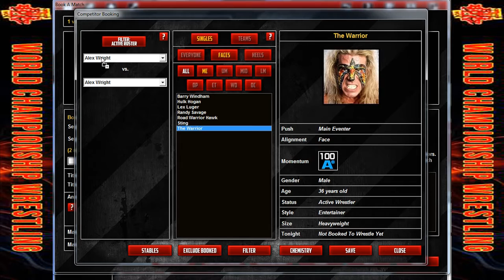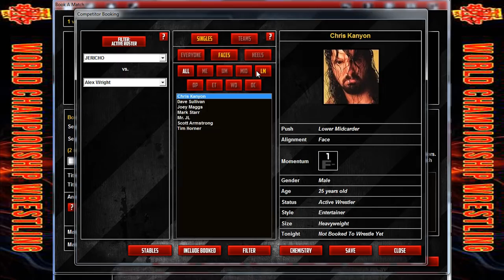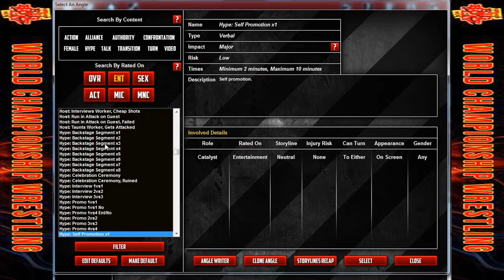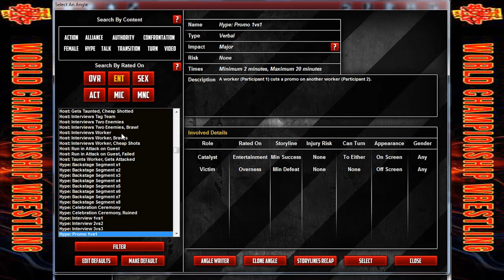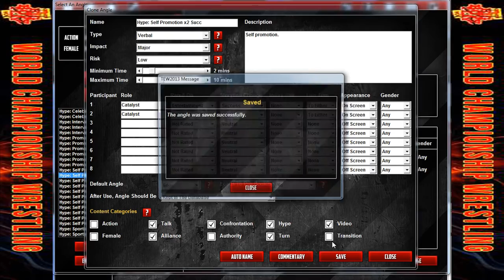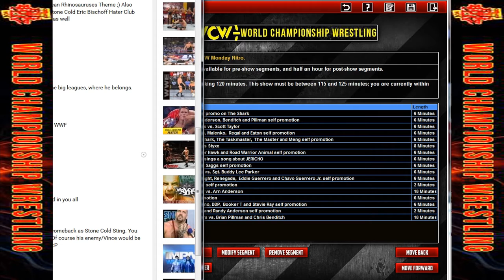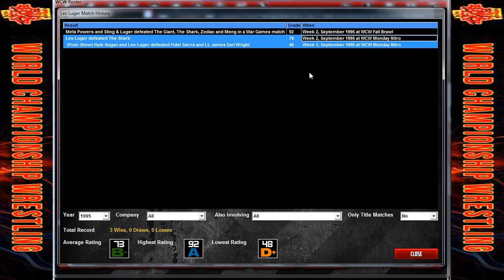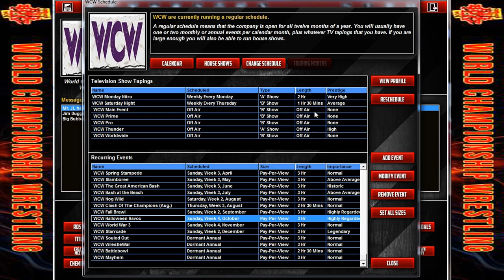TEW2013 - World Championship Wrestling - Episode 6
Nitro returns and a particularly attention seeking referee has a plan to shove himself into the spotlight...